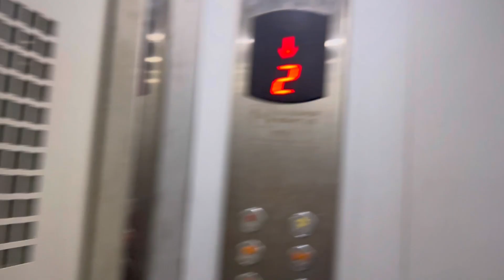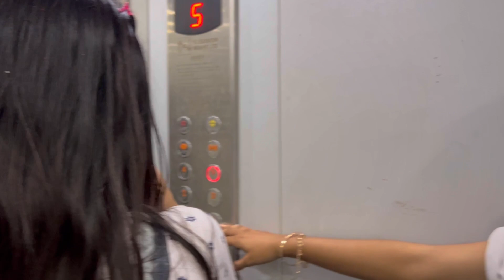Rohan Bhaiya ki new Superbike ki delivery || Neha didi ke saath Prank 😂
Rohan Bhaiya ki new bike ki delivery || Neha didi ke saath Prank 😂

IF YOU LIKE MY TODAY'S VLOG

THEN PLEASE HIT THAT "LIKE"BUTTON

•HOPE YOU WILL SHOWER SOME LOVE & RESPECT

•IF ANYONE HAS ANY QUERIES THEN

•YOUR 1 SHARE CAN MAKE A BIG CHANCE FOR ME, SO PLEASE DO "SHARE"